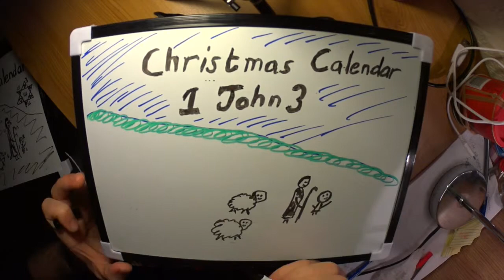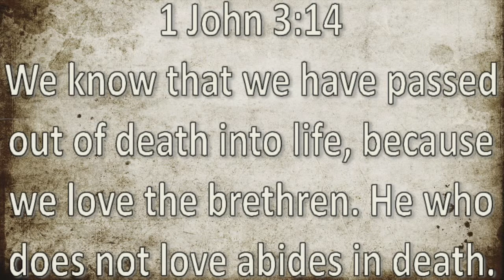Christmas Calendar Day 14